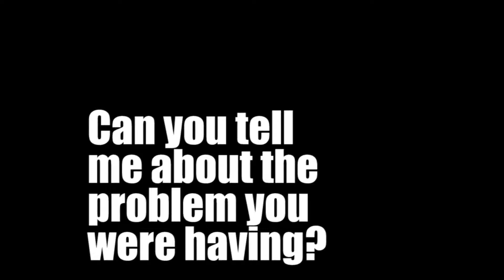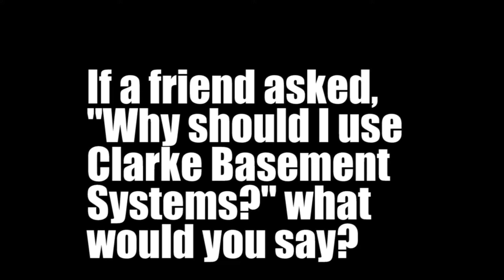CBC Testimonial, May 24th, 2017, Richard